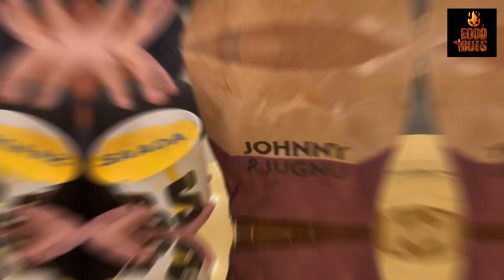Johnny & Jugnu's NEW FRIED WINGS Aur Sath Mei Wehshi Burger | Foodbots